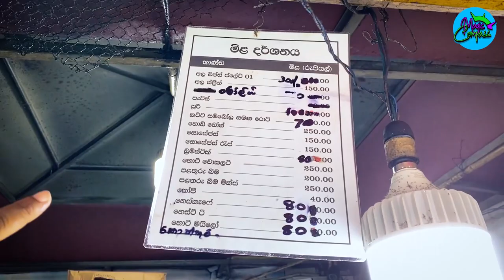සීතල මැද්දෙ උණු උණු කඩචෝරු | Gregory Lake Food | Restaurants in Sri Lanka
නුවර එලියෙ ග්‍රෙගරි ලේක් එකේ කඩචෝරු එක්ක ගත කරපු රසබර හැන්දෑවක ආතල් ගොඩක් තමයි අද වීඩියෝ එකේ තියෙන්නෙ.